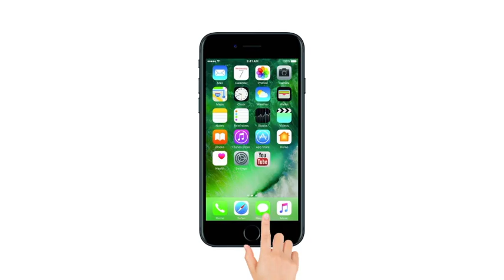kathmandu Plane Crash Video : Neptal Plane Crash Updates | Lokmat News in Hindi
The passenger plane of Bangladesh has crashed on Nepal's capital Kathmandu Airport on Monday, in which 71 passengers are reported to have boarded, but there is no news of any casualties so far. According to Indian time, this accident happened nearly two o'clock in the afternoon. It is being told that at the time the plane was landing, it crashed.
After the accident, landing of aircraft on the airport has been banned and the planes are being diverted to the other airport. At the same time, there has been a scam of smoke at the airport.
The plane crashed at Kathmandu Airport is of US-Bangladesh Airlines. This is a private airline. Rescue operations have been started since the accident and a large number of security personnel are engaged in rescue operations.

According to the Nepalese media, 17 out of 71 passengers were safely evacuated and many passengers were injured. The airport has been completely closed.

प्लेन क्रैश में कई यात्रियों की मौत होने की आशंका
विमान में 67 यात्री थे सवार